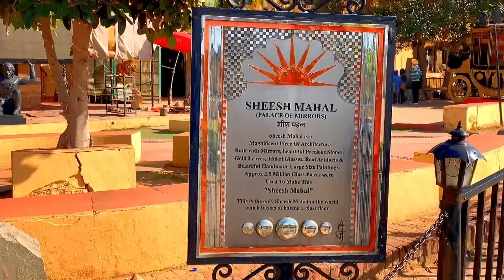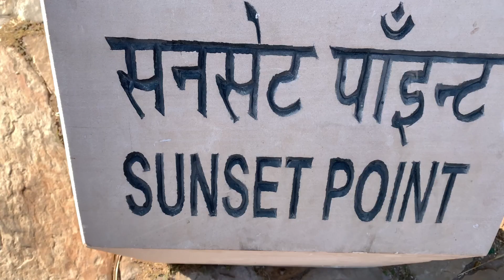Nahargarh Fort || Sunset & Moonrise || Toxic Team || Nitesh Maheshwara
Hey guys
I Nitesh Maheshwara present a vlog video of " ' नाहरगढ़ फोर्ट   '
we done it with full dedication & a deep sense

Thanks ☺️

Background effect credit:-
Dop and editing :- Toxic Team
Produce by :- Toxic Team
Location:-